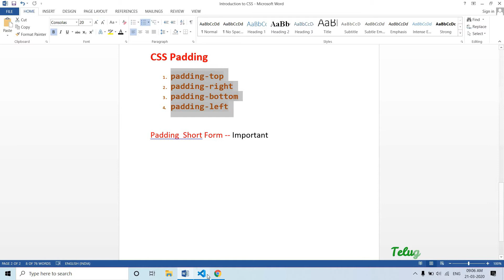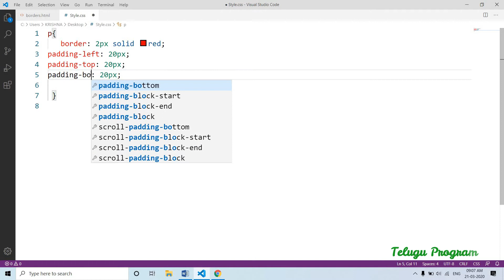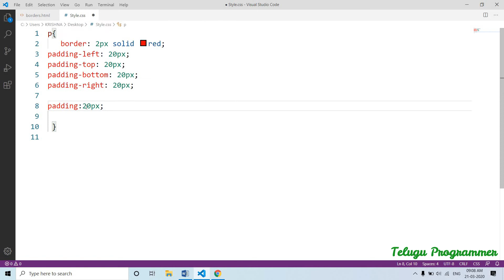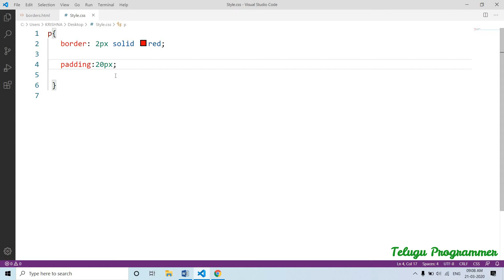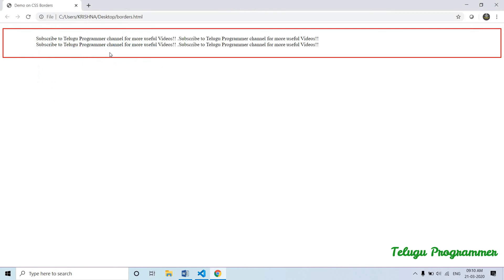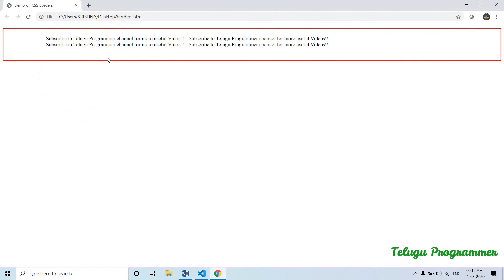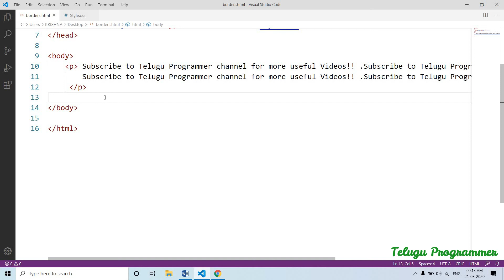#5 CSS Padding in Telugu తెలుగులో| CSS Tutorial for beginners in Telugu